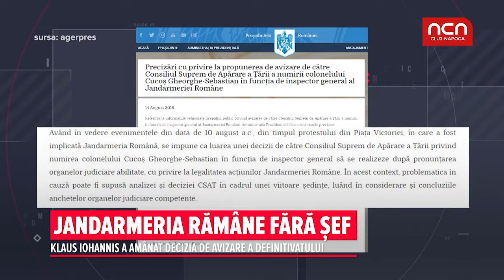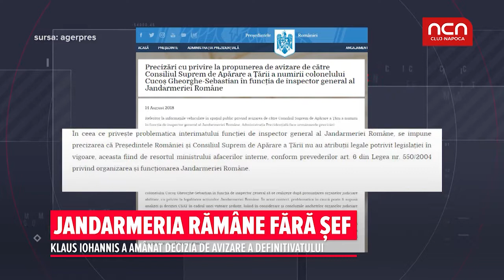Jandarmeria ramane fara sef